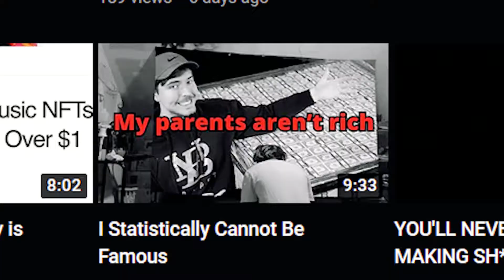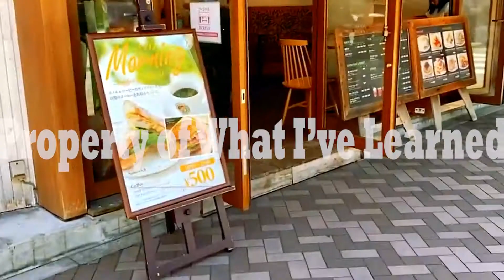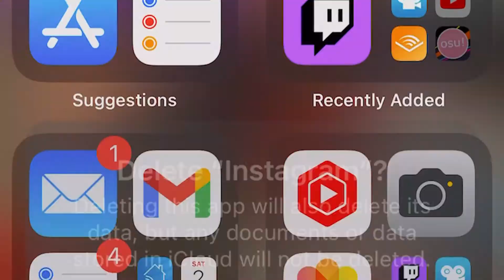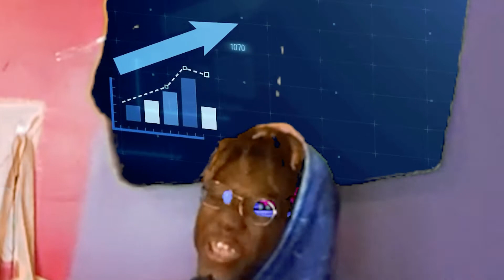I Cannot Break Bad Habits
Snap: @trilx777